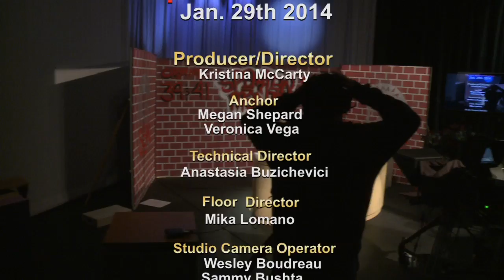Spartan Media News